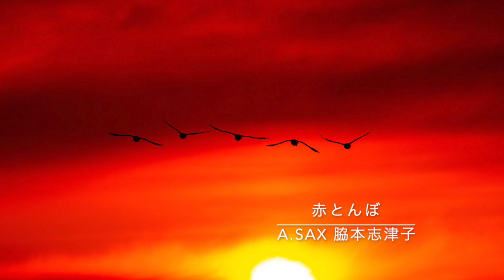Akatombo/A.Sax shizuko wakimoto 【赤とんぼ】アルトサックス 脇本志津子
童謡、「赤とんぼ」をアルトサックスで演奏しました。